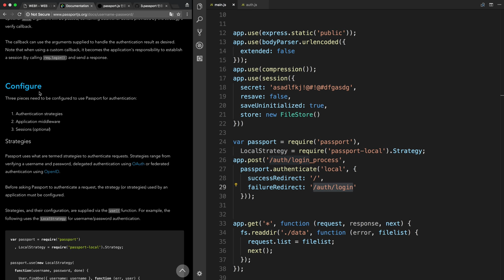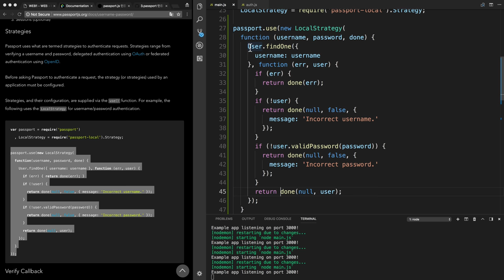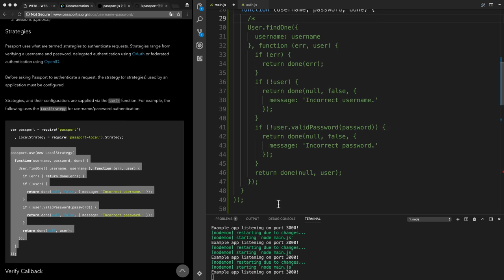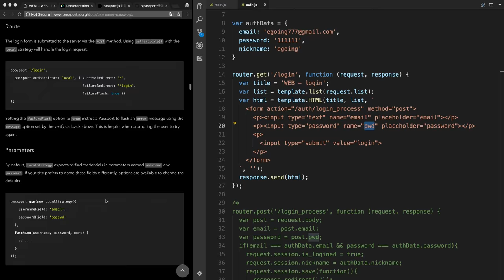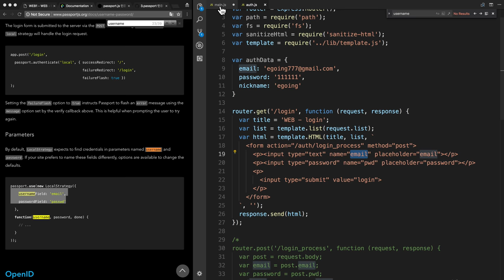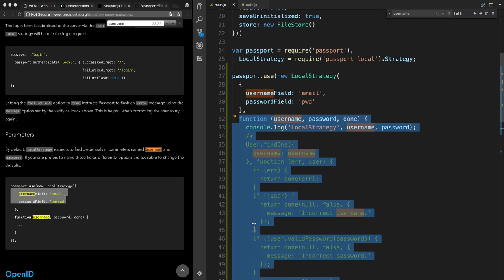WEB5 - Express Passport.js 4.1. passport 자격확인 1